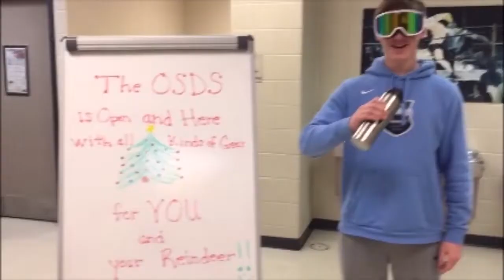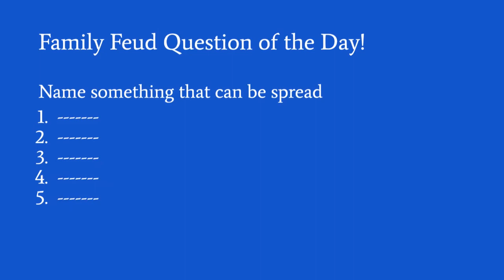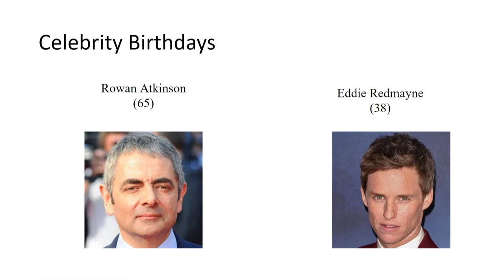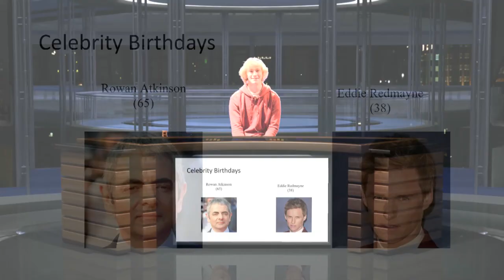Jan 6 2020